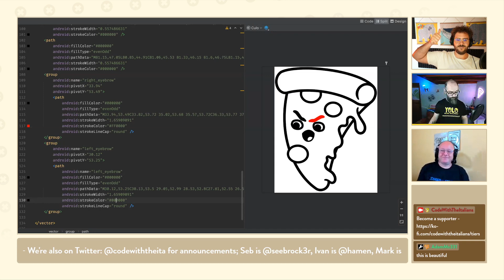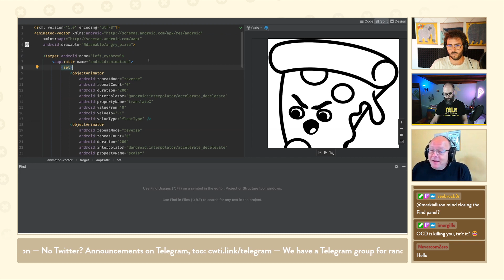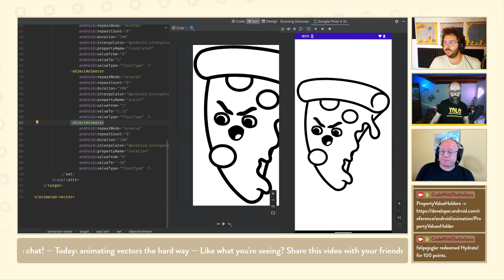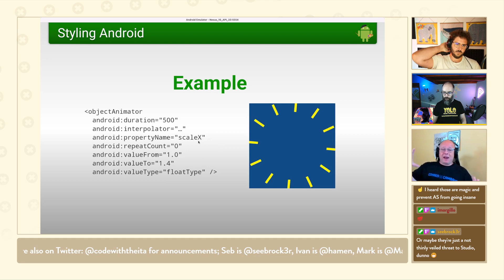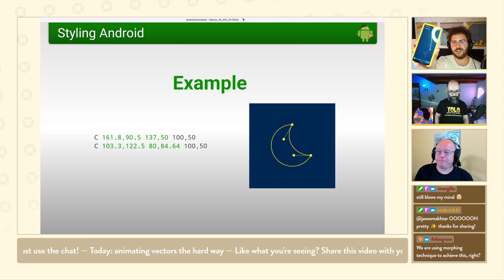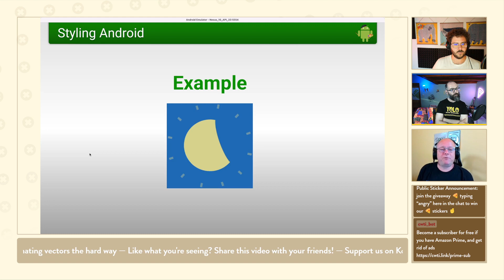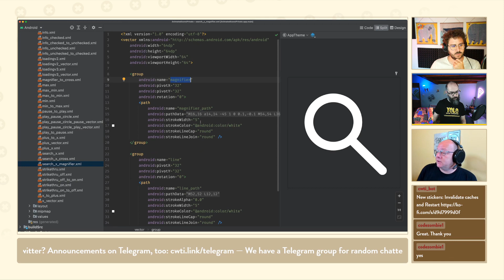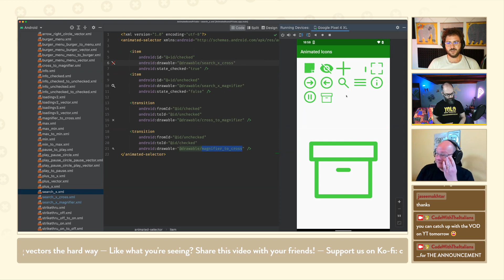72. Animating Vector Drawables with our friend Mark Allison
Two Italian coders live-stream their sweary, mostly unsuccessful attempts at coding stuff and learning Jetpack Compose.

We have a new Telegram group to chat all together when we're not

If you are participating in an IntelliJ IDEA giveaway, check your YouTube Privacy

programming, kotlin, android, jetpack compose, Ivan Morgillo, Sebastiano Poggi, Mark Allison Check out how we are boosting our YT videos